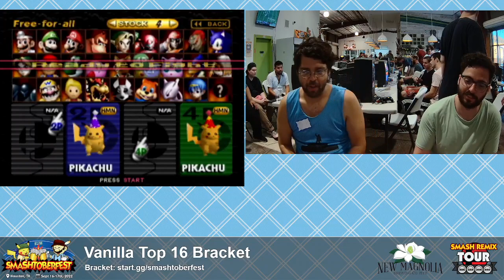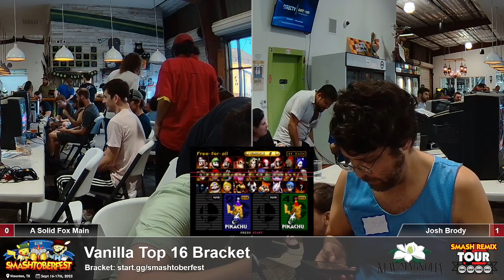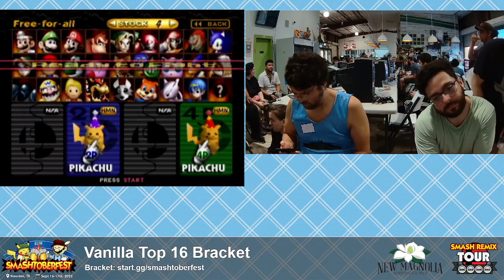Smashtoberfest Vanilla WQ A Solid Fox Main Purple Pikachu vs Josh Brody Red Pikachu